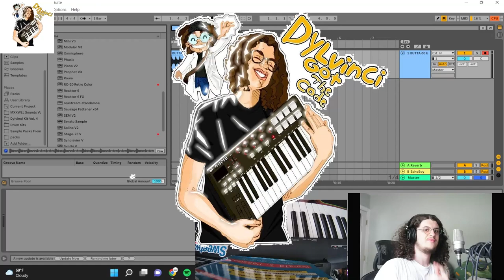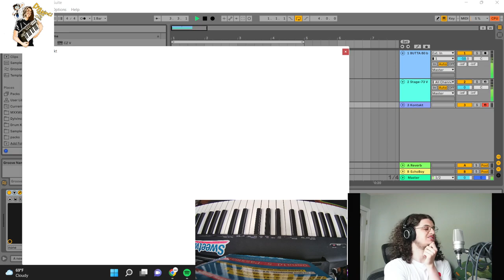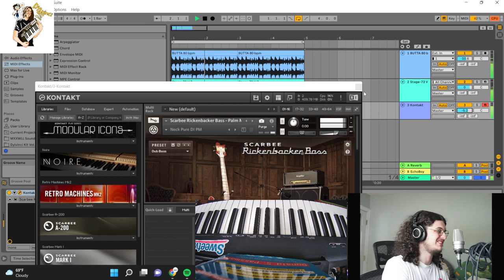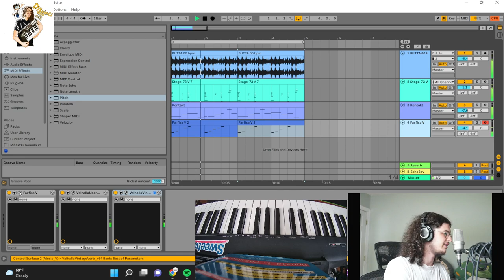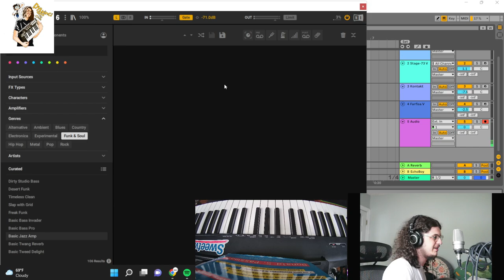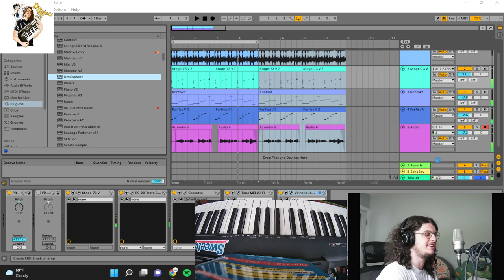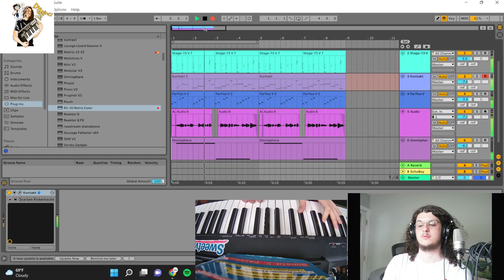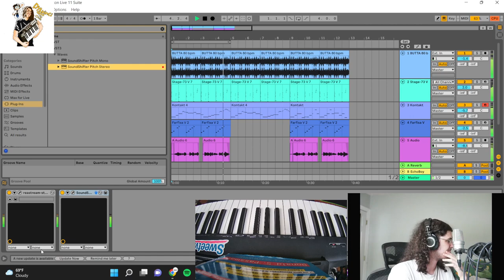COOKING UP SAMPLES IN ABLETON (Curren$y, Alchemist, Westside Gunn, Knxwledge)